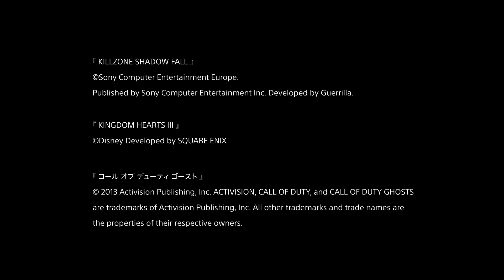PS4™ New Title Line Up Part2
豪華タイトル、ぞくぞく登場

最新動画をいち早くウォッチ！
YouTube　PlayStation®公式チャンネルに登録しよう！

YouTube　PlayStation®公式チャンネル　TOPはこちら